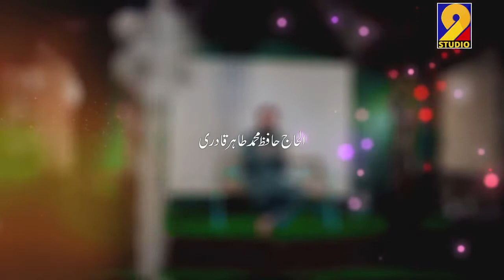Darpaish ho taiba kay safar | New hajj kalam 2018 | Hafiz Tahir Qadri | A.Rehman & bilal